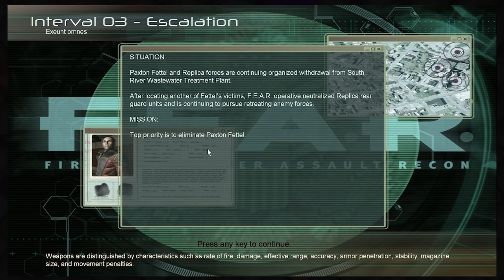Ahhhh Real Monsters: Dragano gets a shotgun! [3]